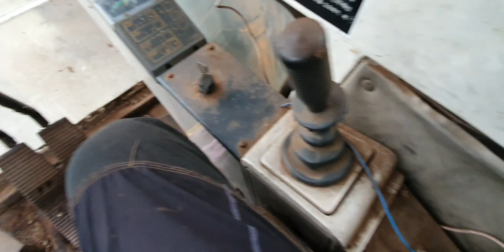현대1300LC 영상입니다